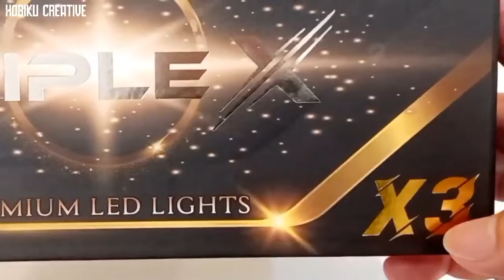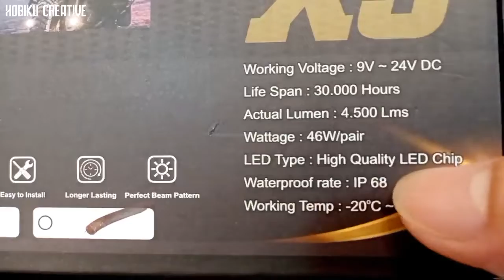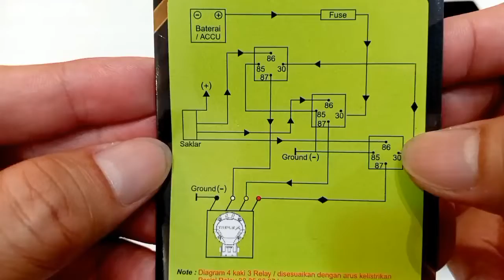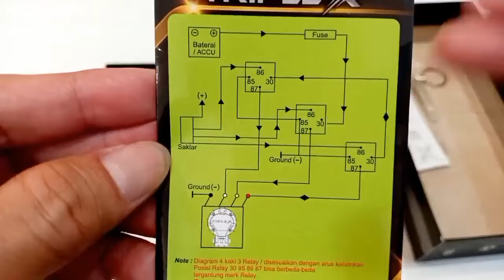Premium Led Light Triple X Seri X3 | NO EDIT !!!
Review Led Triple X apakah sepadan dengan Duromoto atau Hapaq ?

Halo Sobat Hobiku Creative

Semoga Bermanfaat

Salam Optimal